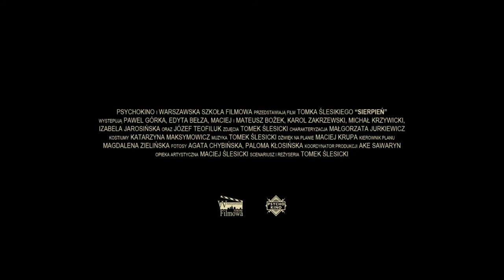SIERPIEŃ | TRAILER | PL | reż. Tomasz Ślesicki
SIERPIEŃ | TRAILER | PL | reż. Tomasz Ślesicki | 2014

To film o pierwszej, nieśmiałej miłości i o tym, że czasami robimy przez nią głupie rzeczy. Dwójka dwunastolatków ze wsi zabiera sześcioletnie dziecko na pola. W trakcie ich wędrówki wydarzają się jednak rzeczy, przez które już nic nigdy nie będzie takie samo. Można powiedzieć, że jest to film drogi, w którym nic nie jest takie, jak się wydaje.